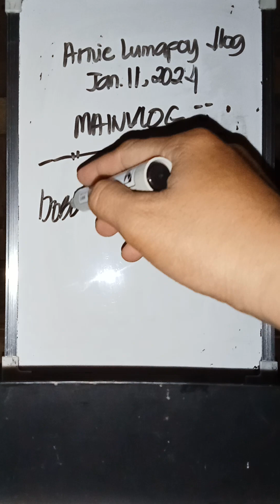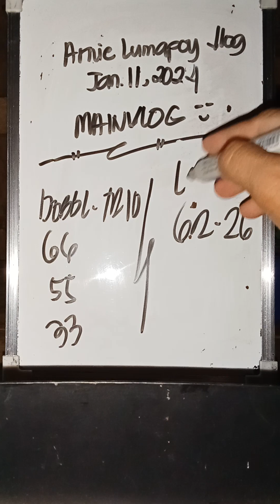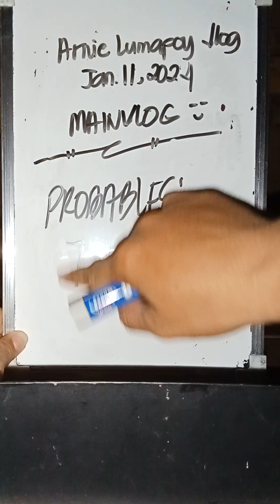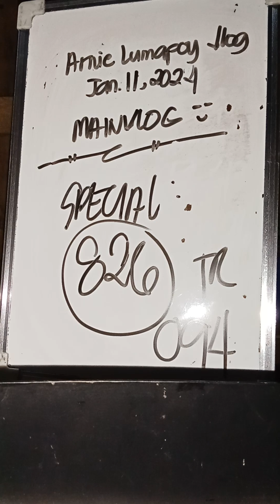Special number today January 11 2024